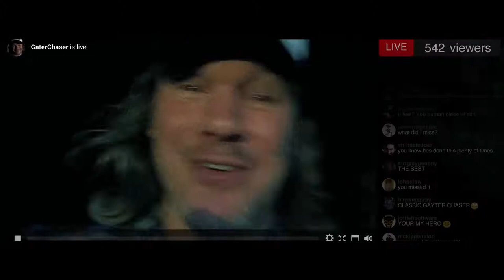KILLROY WAS HERE trailer (2021) | PLANET DARK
IMDb

Komediálně laděný povídkový horor od Kevina Smitha, který přirovnává ke kultovním antologiím Creepshow od George A. Romera a V/H/S Brada Misky.
Všechny příběhy budou mít jednotné téma a společného hrdinu, jímž bude titulní mstitel Killroy, který si přijde pro každého, kdo ublíží dětem. Pro jeho postavu se Smith nechal inspirovat lidovým grafitti populárním za 2. světové války „KilRoy Was Here“.
KILLROY WAS HERE by měl vyjít začátkem roku 2021.